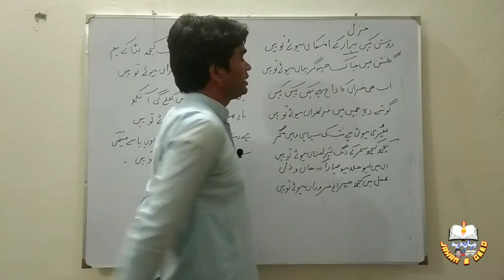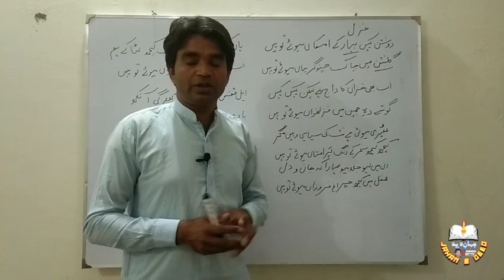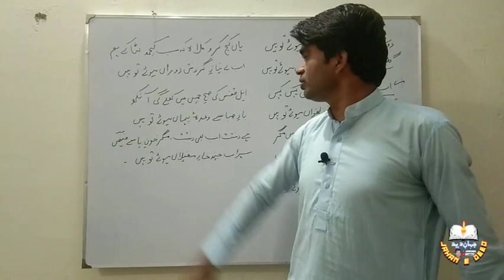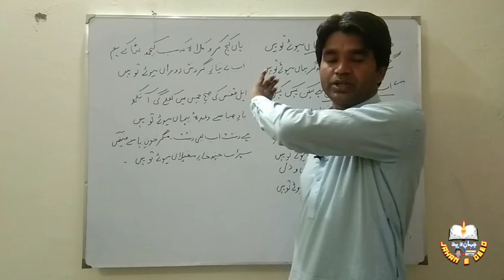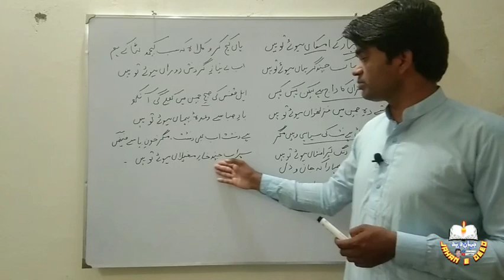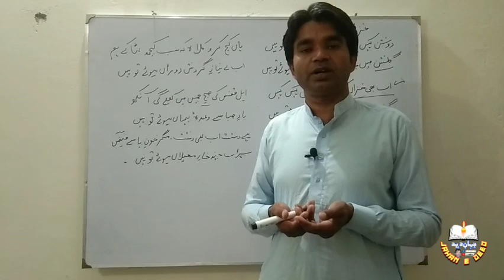shar e kalam e faiz. jahan e deed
for m.a, m.phil urdu students